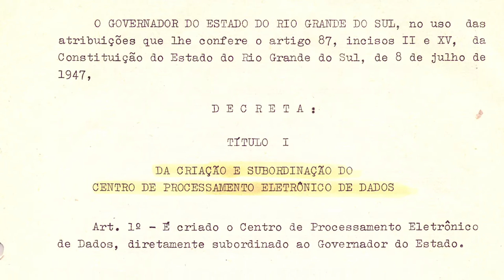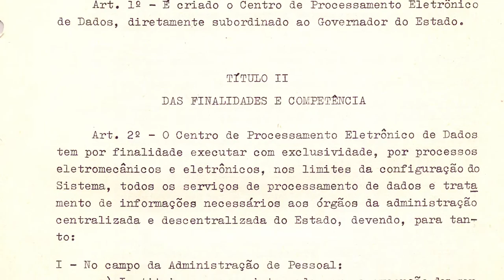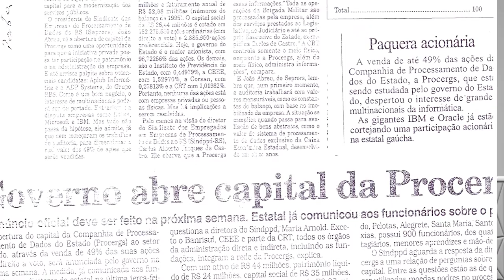Memória Oral - Aldemir Dubal da Silva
"Memória Oral" é uma iniciativa que resgata a história da PROCERGS através dos depoimentos de seus funcionários.

O Início: 00:31
Relacionamentos: 04:14
Evolução do Almoxarifado: 06:09
Ambiente: 08:25
Terceirização 09:34
Futebol, piquete e amigos: 11:30
Família: 13:44
Trabalho da Procergs: 14:54
Sede e descentralizadas: 16:00
Mudanças no arquivo: 18:36
Colegas de trabalho: 20:26
Momento Marcante: 23:00
Futuro: 24:24
Mensagem: 28:08

Coordenação de projeto:
Cláudia Sartori
Dulce H. Cardoso

Câmeras:
Eurivan Barbosa
Marcos Carvalho Jr.

Edição:
Pablo Galarça
Thaíse Silva

Coordenação de Comunicação:
Rodrigo Bandarra

Trilha sonora:
"First Day" - Huma-Huma (Creative Commons)
"Dico Funky Logo Intro" - Alexander (Creative Commons)